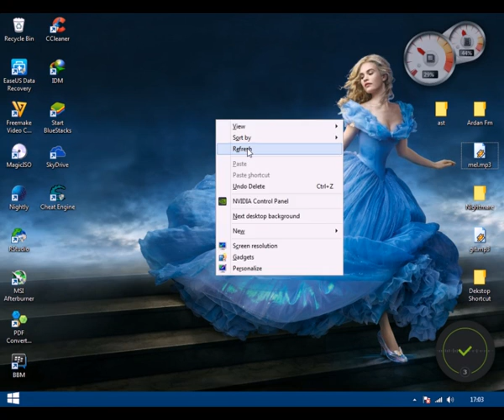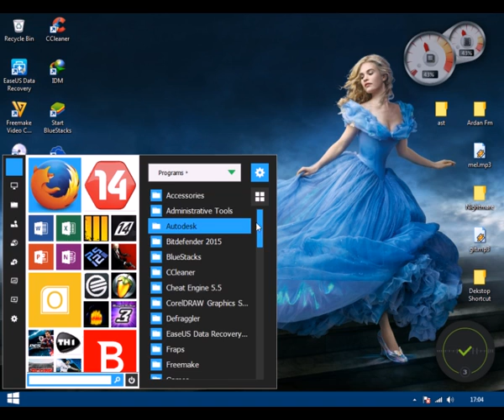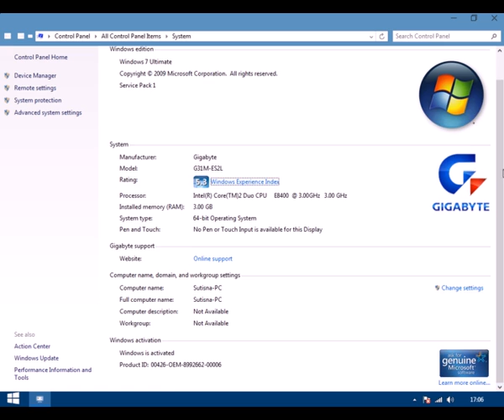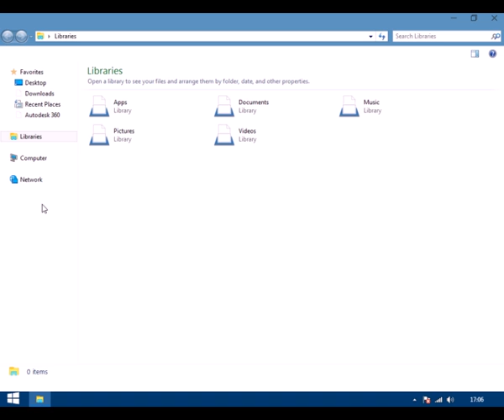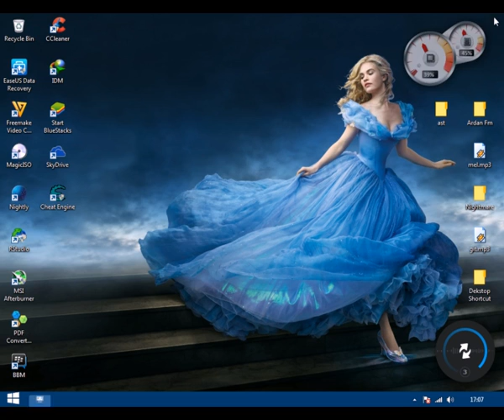Windows 10 on Windows 7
Cuma tema.. nyobain dulu sebelum akhirnya nanti hijrak ke windows 10 beneran..